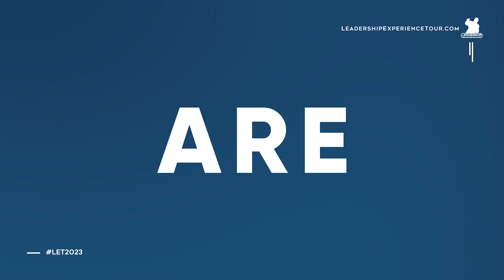Angela Hooper Menifield _Leadership Experience Tour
Angela's shares her early journey as a supervisor and how learning how to get her ACT together, helped her advance in her career and multiply hundreds of leaders within her federal agency.